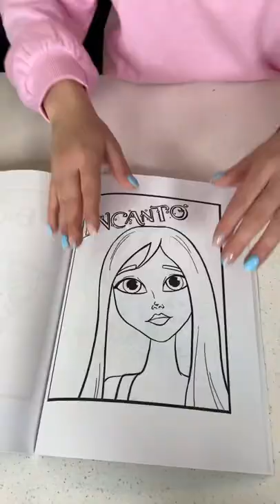You wanted us to use these!!